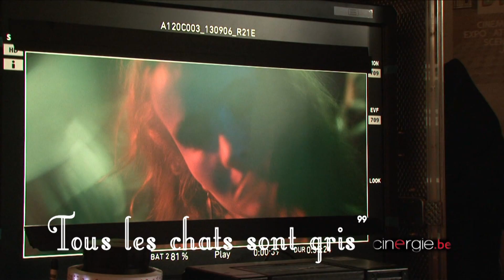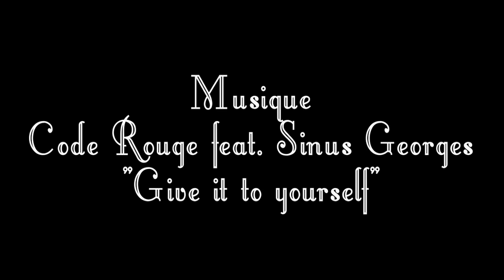Cinergie, 200 webzines au service du cinéma belge, ça se fête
Cinergie.be présent sur les tournages, les sorties et les rencontres avec les professionnels du cinéma belge. 18 ans sur la toile, 200 magazines mensuels et toujours toutes ses dents et toute sa curiosité.